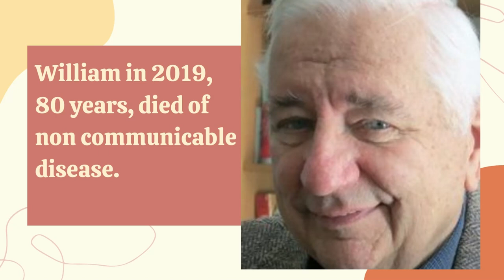Head of the Class (1986-1991) Cast: Then and Now 2023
. Join us as we dive into the past and present of this iconic series and discover all the twists and turns that have kept fans hooked for years.